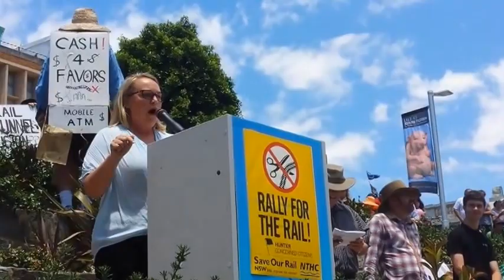Save Our Rail Rally - Newcastle Mayor Nuatali Nelmes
People Power can achieve anything “It always seems impossible until it's done.” - Nelson Mandela
The Save Our Rail rally in Newcastle yesterday proved a huge success, with thousands marching in solidarity, from Pacific Park to Civic Park. We no longer have the likes of Jeff McCloy, Tim Owen and Andrew Cornwell running Newy!
"We could have a big legal battle on our hands. I shall read for you the Transport Administration Act,1988 “A rail infrastructure owner must not, unless authorised by an Act of Parliament, close a Railway Line. There has been no Act of Parliament to close this railway line. They are operating outside the legalities of their own State Parliament. That's where they've gone wrong, and I know we will unite as a community, like we have today, to make sure they know they have made a huge error". - Nuatali Nelmes